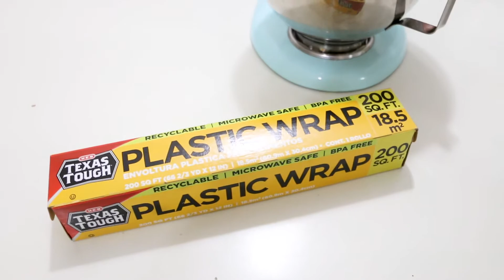Cannolis with Cannoli! | MAGGIE JEFFERY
How to make cannolis featuring my new puppy, Cannoli and best friend Abbey. I'm not a chef as you can see, but what better way to introduce the newest member of the fam than by making something she can't eat! Sorry for the kinda crappy audio guys. Didn't account for the echoey room!

△Follow Abbey! @abbey____road (that's 4 underscores)

+ Cannoli molds
+ No rolling pin? Meh just use a wine bottle. Cookie cutter? what about a random lid. Mini chocolate chips? Grab a gigantic knife and pulverize some normal chocolate chips. You've got this.

ABOUT
If you are new here, welcome! This isn't my typical style of video, but I couldn't resist introducing my puppy!

I'm Maggie and I love
+ DIY home decor, room makeovers, and thrift flips!
+ baby goats